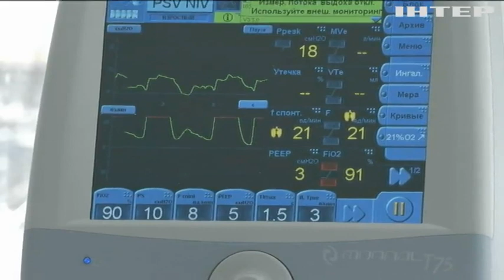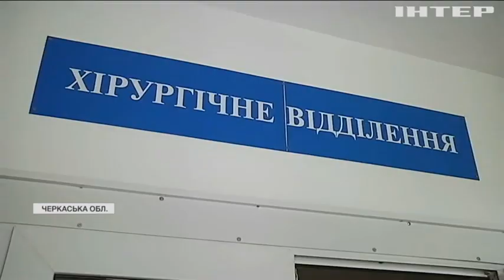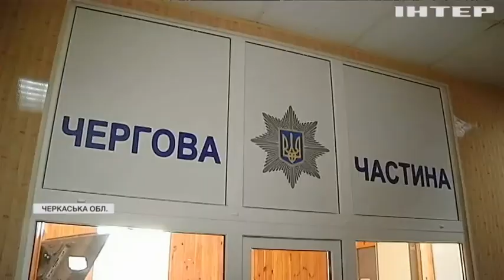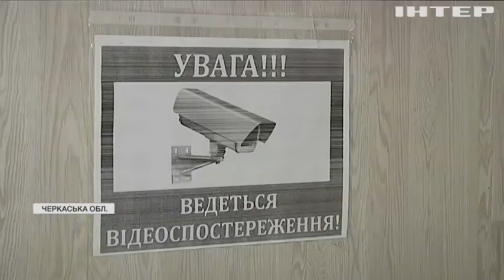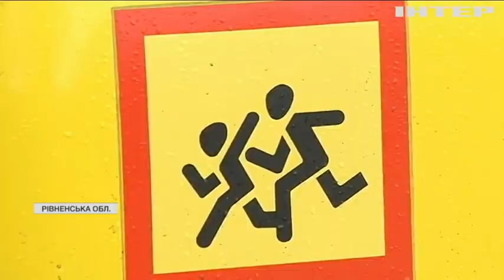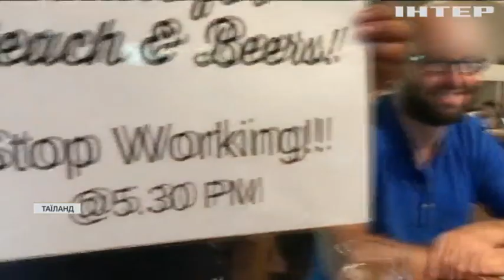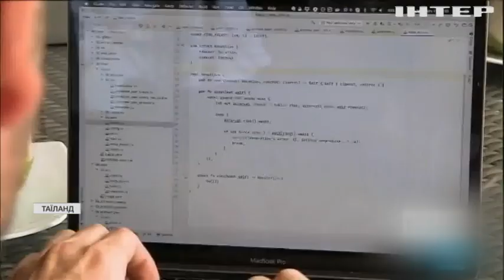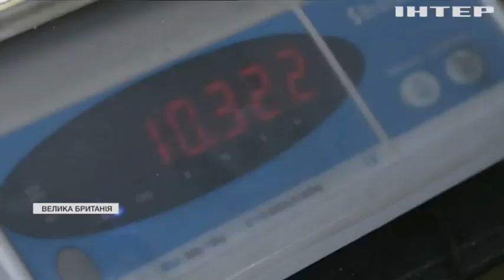Новости 12:00, выпуск за 30 апреля 2021 года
Дивіться у цьому випуску: Вікторія Нуланд стане заступником державного секретаря США. Дмитро Кулеба висловив співчуття у зв'язку із загибеллю людей в Ізраїлі. Військові НАТО почали залишати Афганістан.